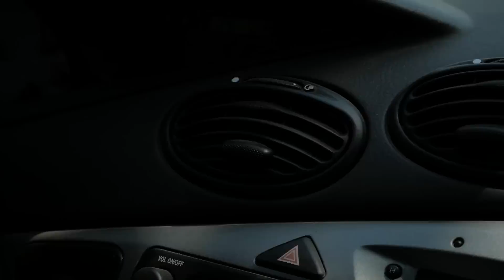TRIP TIME #1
Első nap Gödöllőre, utána pedig Dabasra láttogattunk el BMXezni.

Köszönjük!

Peace!